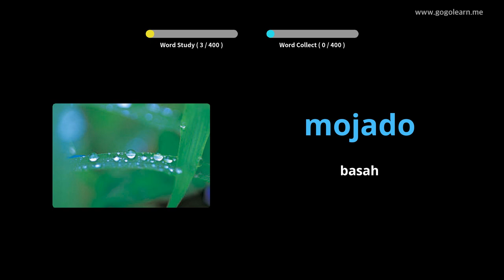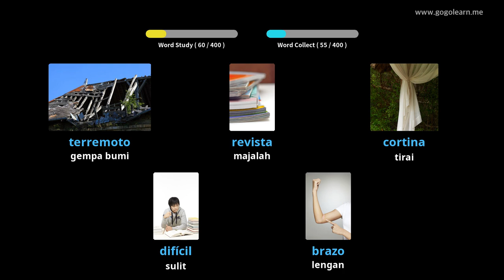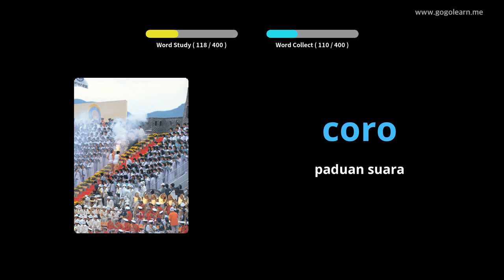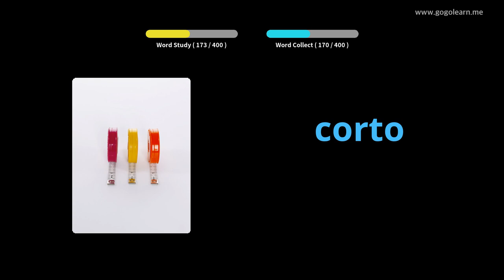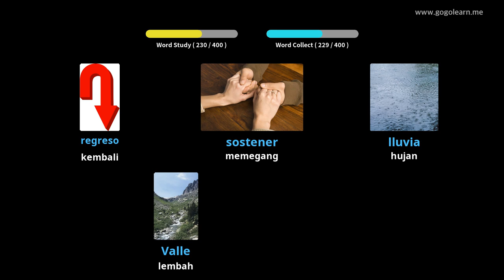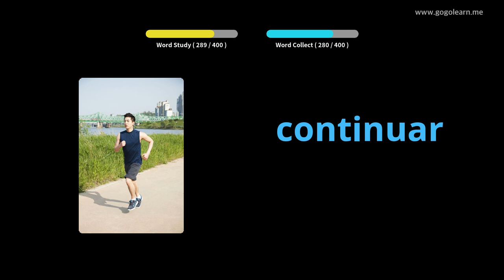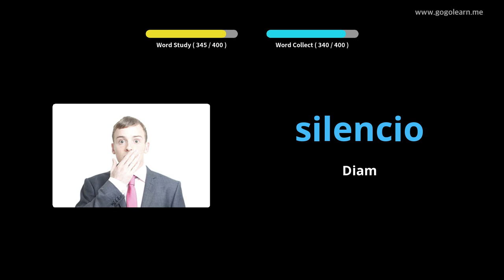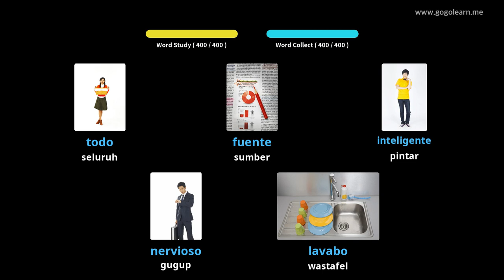Sekolah Menengah Kosakata Bahasa Spanyol 2 |Golearn